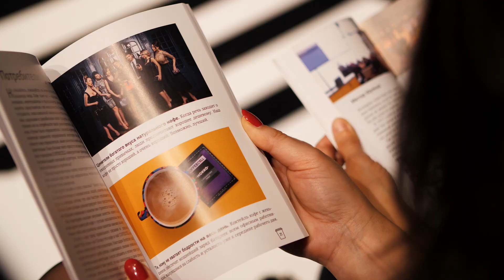Freedom Group Runway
Ролик в честь официального открытия бренда CoffeeCell от инвестиционно управляющей компании FREEDOM INTERNATIONAL GROUP.